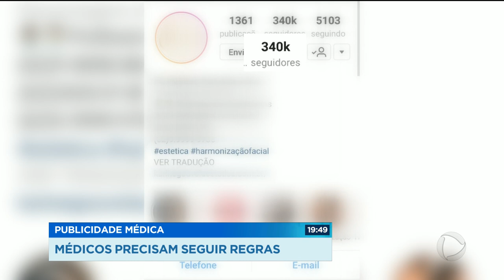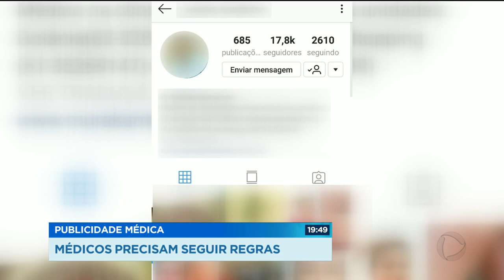GR - Publicidade médica: médicos precisam seguir regras - 19-07-2018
O conselho federal de medicina tem regras rígidas pra divulgação de serviços médicos, principalmente nas redes sociais esse tipo de propaganda cresceu bastante nos últimos tempos tem profissional que oferece verdadeiros milagres, como era o caso do doutor bumbum. Sabe aquelas fotos de antes e depois, por exemplo? Não pode, é proibido. Elas funcionam como uma armadilha pra atrair pacientes desinformados. E as consequências podem ser graves.